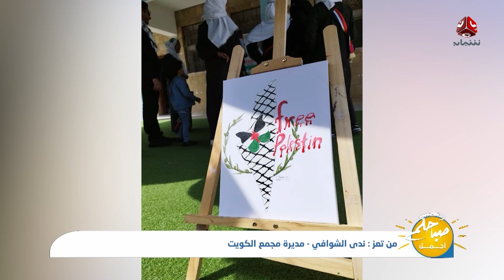معرض صور فوتوغرافية بمجمع الكويت بتعز لتوثيق مجـ.,ـازر الاحتـ.,ـلال في غـ.,ــزة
|  مع مديرة مجمع الكويت ندى الشوافي

قناة فضائية يمنية مستقلة تبث على مدار النايلسات بالترددات التالية :
HD     11257/H/27500
SD     11391/V/27500

صفحتنا المنوعة على الفيس بوك